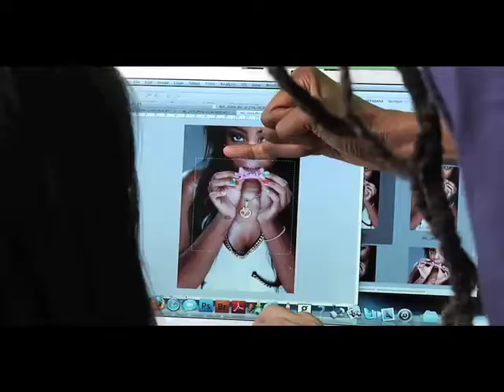CobraCam.TV (Episode 15)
Go behind the scenes of the photoshoots for the Hot Mess album artwork.